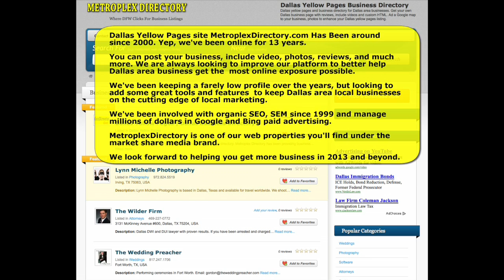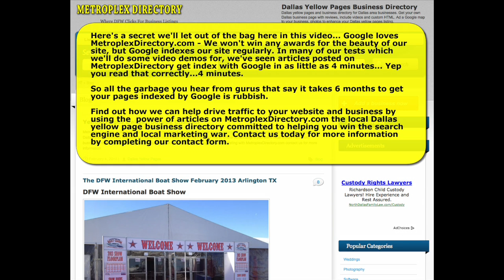Dallas Yellow Pages | Dallas Business Listing | Metroplex Directory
Dallas Yellow Pages Directory has been a Dallas yellow pages business directory site since 2000. Get your own Dallas business page with custom HTML, video, Google maps, and many more features to help drive busines traffic to your brick and mortar or Dallas online business.